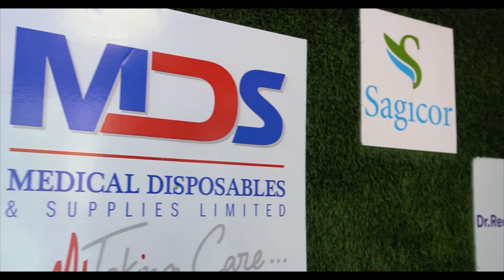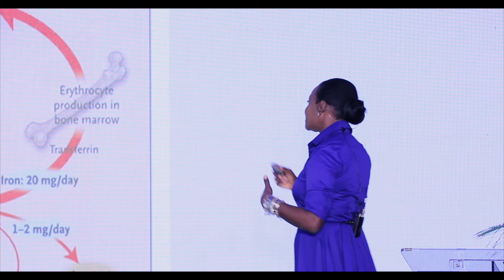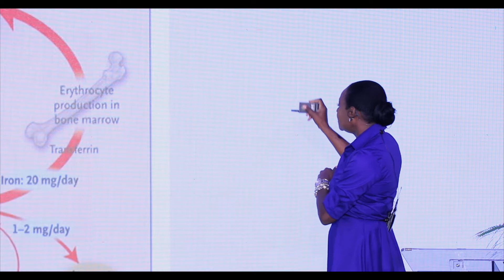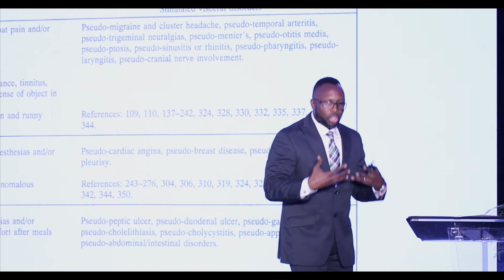MPowered by MDS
MDS Limited recently held their inaugural CE Seminar for Pharmacists - and it was an overwhelming success! Over 200 Pharmacists representing some 170 Pharmacies across Jamaica, enjoyed the MDS experience with informative, educational, entertaining and MPowering presentations, and a few surprises here and there!

‘MPowered' was a great way to kick off the new year, AND a new decade!

The MDS story is MPowering 💫

Thank you to all the Pharmacists who attended, to our partners who supported, our speakers who shared a wealth of knowledge and to all the members of our MDS family. You all made this event possible!